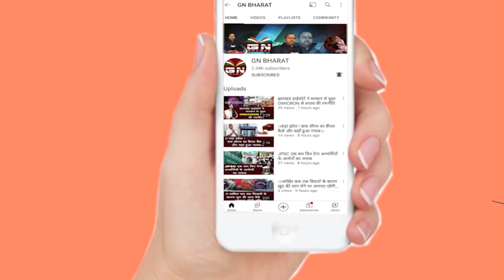Ghaghra/Gumla || माता पिता के प्रताड़ना से घर से भागी दृष्टिबाधित नाबालिक युवती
माता पिता के प्रताड़ना से घर से भागी दृष्टिबाधित नाबालिक युवती